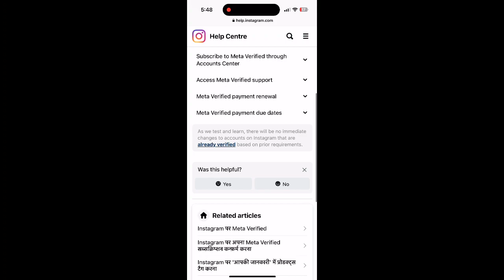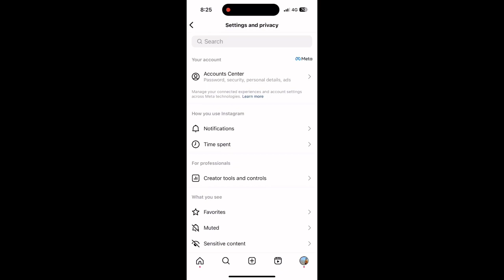Meta Verified Waitlist Bypass Trick 100% Working How I got Verified Outside Australia | Latest 2023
Meta verification bypass waitlist method for people not in USA, New Zeeland or Australia.

Step 2: Click on the form.

Step 3: It will ask: “Was this helpful?” Tap on: “No”.

Step 4: Tap on: “These solutions don’t work.”

Step 5: Copy and paste the following complain: “Dear Instagram,
I’m trying to secure the Meta verified badge on my account because loads of people are impersonating me and therefore I really need the badge. I live in the {COUNTRY WHERE YOU USE THE VPN ON / USA / AUSTRALIA / NEW ZEALAND} and I’m not sure why applying for the badge is not showing in my account center settings, as I’m really in need of signing up, as my identity is getting stolen by bad actors for financial gains. My Instagram username is {YOUR USERNAME} and I would like you to assist me with applying for the badge and solving this problem I have. Thanks in advance and greetings!” {Put your username here again.} Mention: “IG:” before it.
Side note on Step

5: Of course you should not add the “ that I have putted. This is just to show you that this is exactly what you need to say.

Step 6: Repeat this process multiple times a day for at least 2 business days. Preferably 10 times per business day at maximum.

Step 7: Wait anywhere from 1-3 business days after these attempts, depending on IG support to add applying for the Meta verification badge in ur settings and then after that you will be able to apply for the badge directly.

 Side notes:
⁃ Don’t use the form in Safari.
⁃ Use this method during business days for highest chances.
⁃ Use this method when it’s anywhere between 09:00-16:00 in California
(USA), New Zealand or Australia for highest chances.
⁃ Use a VPN when you don’t live in USA, New Zealand or Australia. A good
VPN for this is for example: Nord VPN. Put the location on preferably a major city in one of the countries where Meta has rolled out the subscription model for messages. Good examples for this are: California (USA), Wellington (New Zealand) or Sydney (Australia).
⁃ Don’t only try this method with your phone, also use your computer.
⁃ Leave some space between your attempts and switch your device per attempt. For example: 10:00 California/New Zealand/Australia time you try with phone, preferably at least 30 minutes after you try through computer and then 30 minutes and we to make sure the chance of you getting blocked for a bit of time
⁃ Make sure you do the attempted with the associated email on your IG account and legal name, as you would need these for verifying your profile after. Also sent along your real government ID that you are going to use for the verification after. Make sure you stand straight up for the camera, hold the ID within your hands and showing it to the camera in a way the ID is being able to be read. Next to this make sure that your face can also be seen in a clear way. I can sent a picture of someone doing this, with of course his private information crossed out, if necessary.

how i got verified on instagram overnight,
how to be verified on instagram,
how to get verified on instagram for $11, $14
how to get verified on instagram in 2021,
get verified on instagram 2023,
get verified on instagram for free,
how to get blue tick on instagram,
verify your instagram,
how to get blue tick on instagram 2023,verification on instagram,
verify instagram account,